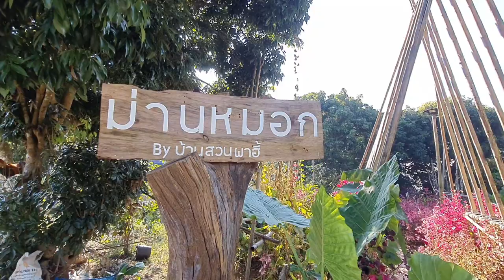Coffee Beans Farm Chiang Rai thailand travel vlog | takeastep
I had experienced the process of making coffee and have tried to share with you the whole process.